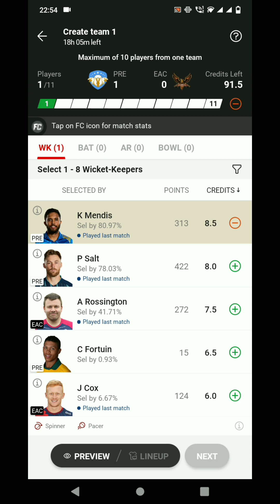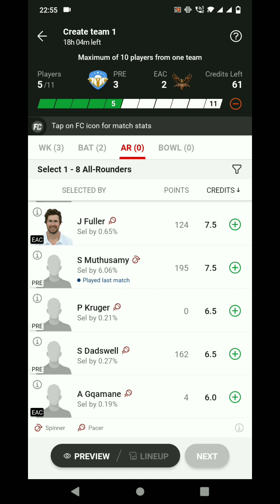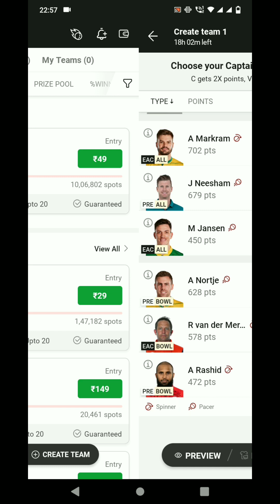SAT20 Final Match Sunrise vs Capital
SAT20 Final Match